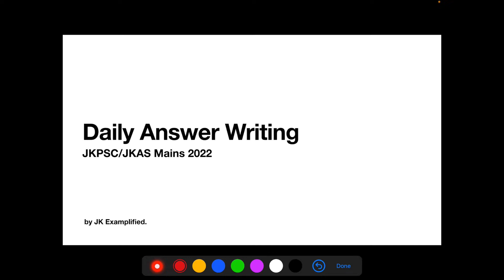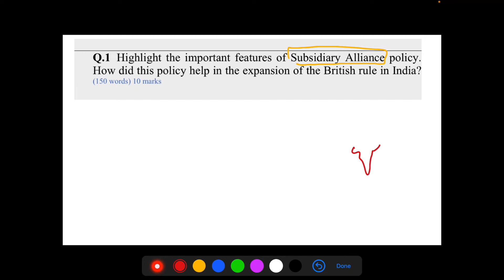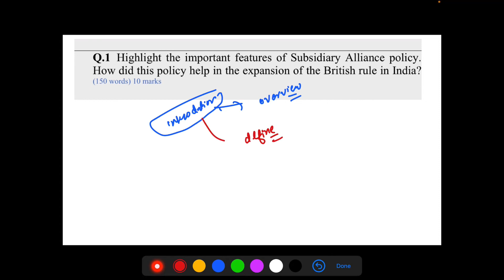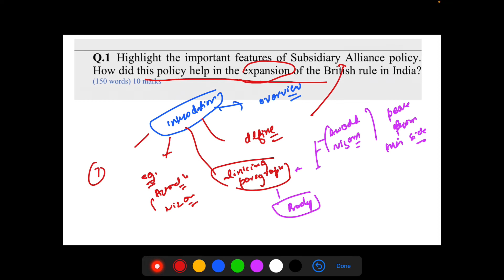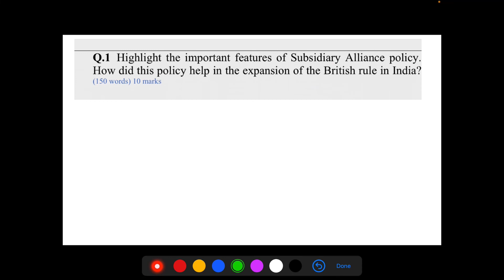JKAS MAINS2022| Daily Answer Writing Series| Day 2